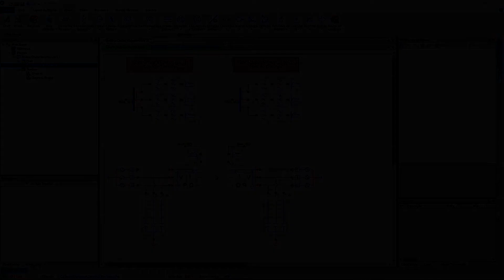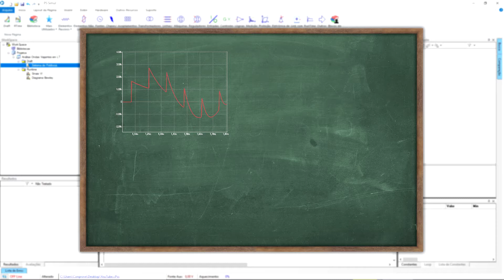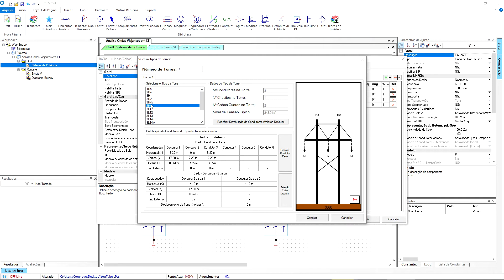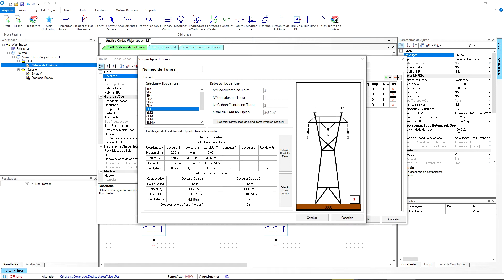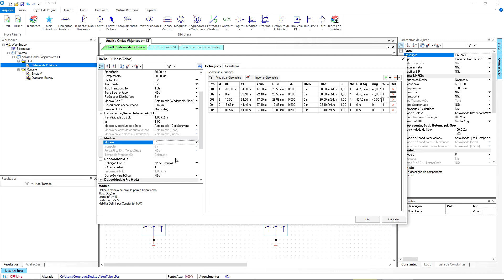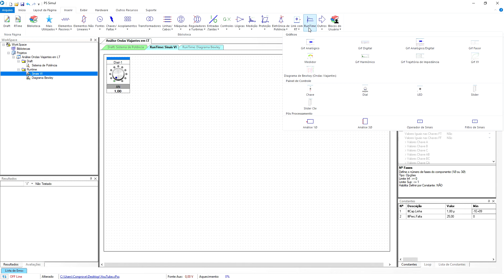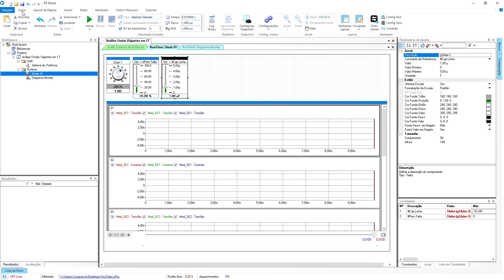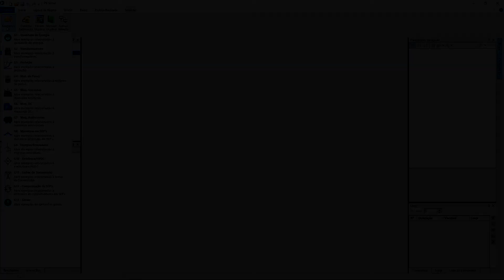Localização de Faltas por Ondas Viajantes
Quando se tem um distúrbio em uma linha de transmissão são geradas ondas que se propagam em todas as direções. Quando elas encontram uma barreira (uma descontinuidade) no meio de propagação, parte dessa onda é transmitida e parte é refletida.

Quando ocorre uma falta na linha de transmissão, existe uma variação de tensão criada no local da falta que resulta em uma onda viajante de tensão lançada em ambas as direções da linha. Analogamente é criada também uma onda viajante de corrente em fase com a onda de tensão que é definida pela relação entre a variação da tensão pela impedância característica da linha. Essas características são bastante úteis para localizar o ponto onde ocorre o evento.

No vídeo de hoje, vamos realizar uma falta em uma linha de transmissão e utilizar o método de detecção de faltas por ondas viajantes através do diagrama de Bewley.

Também estamos no Linkedin, Facebook, Instagram e Twitter!